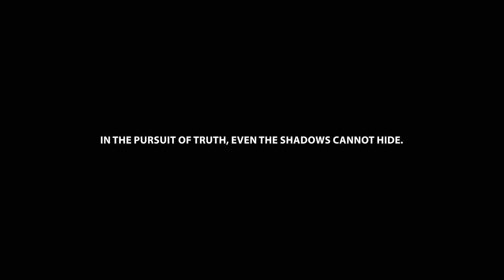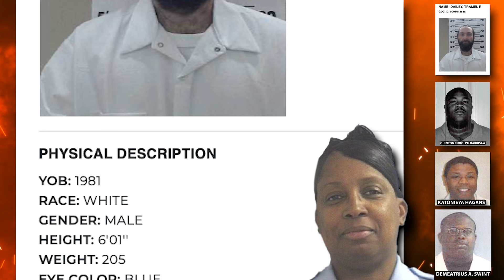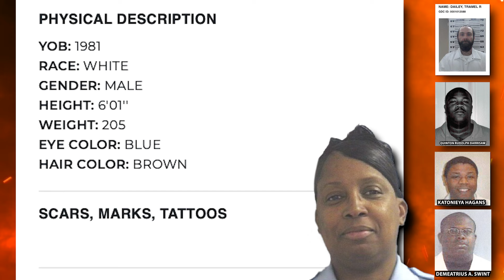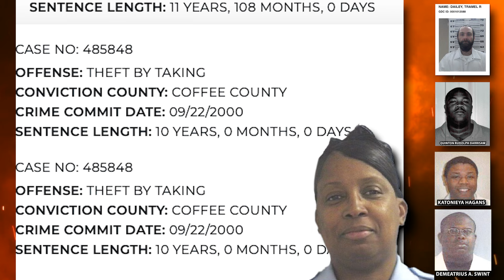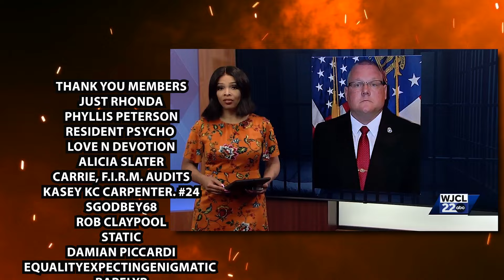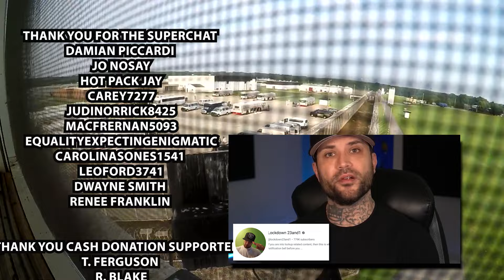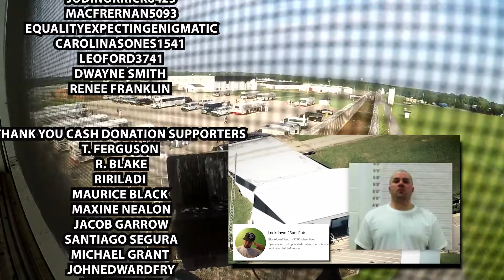$5 Million dollar lawsuit Beat while handcuffed Part 3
QUINTON RUDOLPH DARRISAW
Washington State Prison
Georgia Department of Corrections
VIOLATION OF OATH

Demeatrius A Swint
Katonieya Hagans
LT Ella Wadely

Meet corrections officer Lieutenant Ella Wadely. Wadely attempted to conceal facts regarding a violent attack against an inmate perpetrated by correctional officer QUINTON RUDOLPH DARRISAW.
Darrisaw assaulted an inmate and left him in a locked shower lying on the floor for hours. Wadely gave instructions to officer Swint to change his statement in favor of Darrisaw. Now hear what Wadely herself has to say about the event that took place June 16, 2015.

Research
Lockdown 23and1 - Georgia Inmate death breakdown, from an ex Georgia inmate I will tell you this man is all facts!